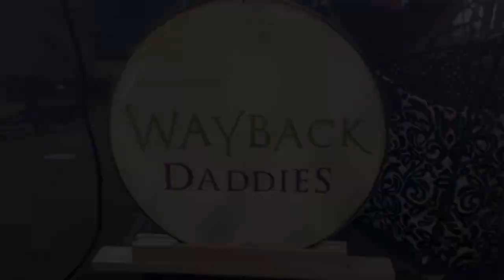Wayback Daddies @ Saint Rocke 12-8-23